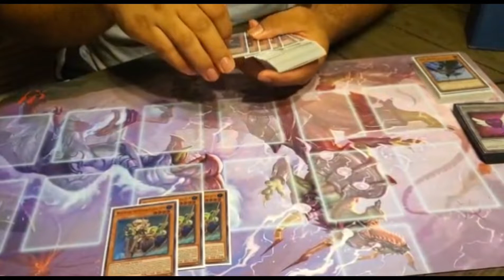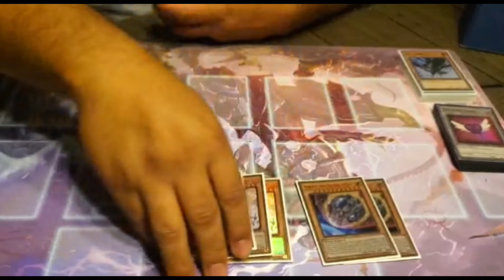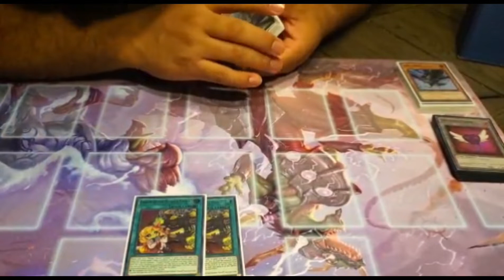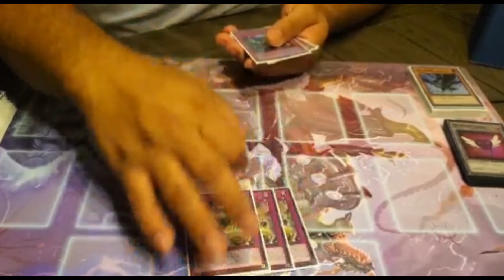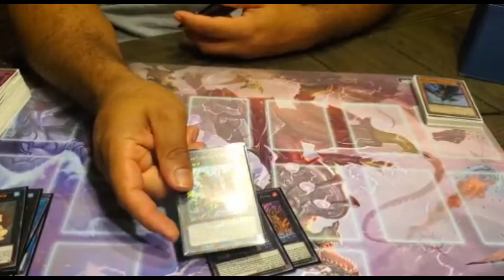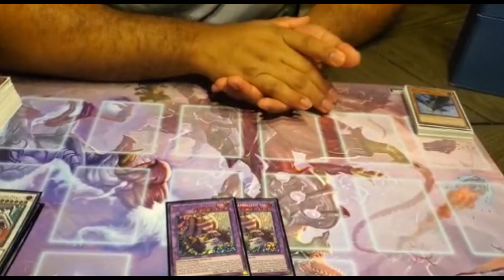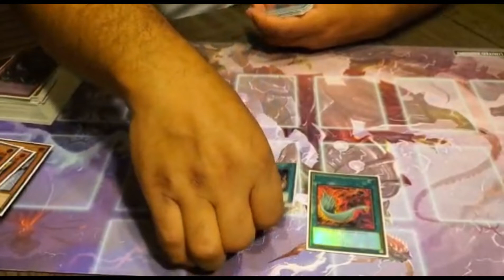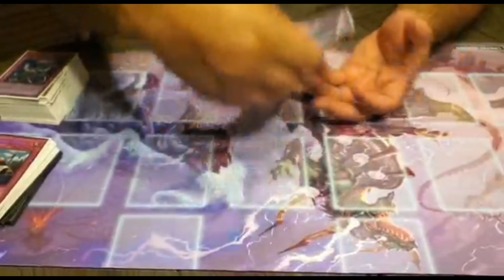Victor Mercado a.k.a. “VicMerc” Plunder Patroll Deck Profile AUG. 2021